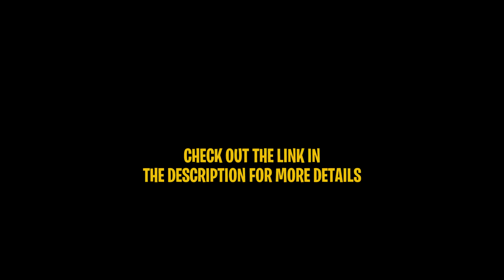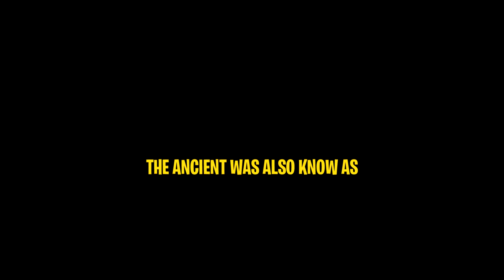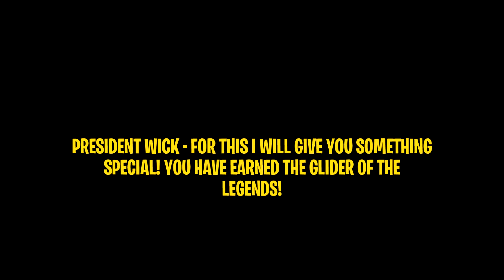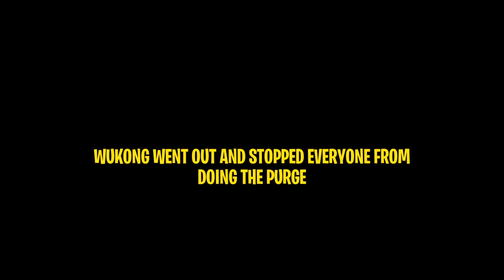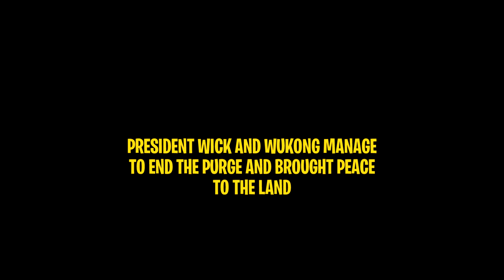THE *TRUE* STORY ABOUT WUKONG! (Short Fortnite BR Movie) - Fortnite: Battle Royale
A Fortnite Battle Royale short movie!

➜ Epic Games: YTKingS